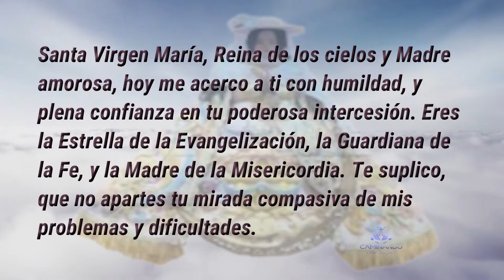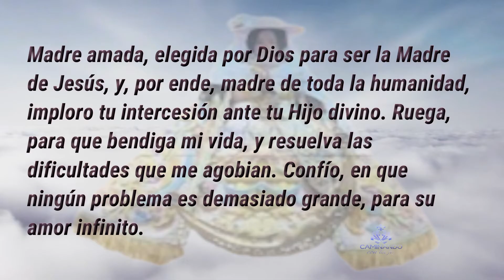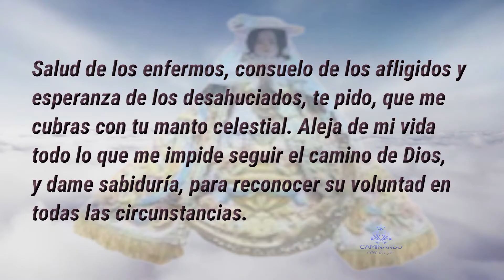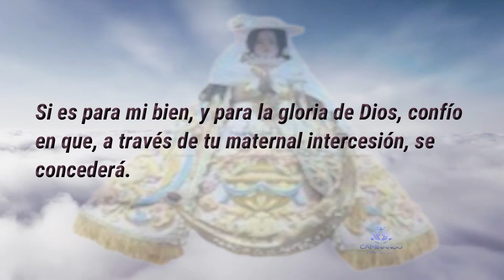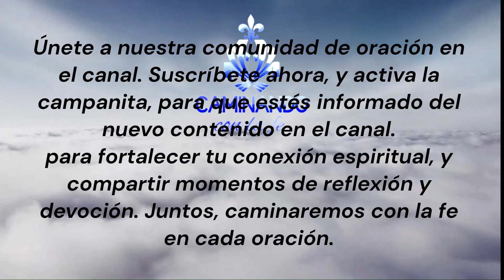Virgen De Zapopan Para Casos Difíciles - ORACION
Oh Dios misericordioso, en este momento, me postro humildemente ante tu sagrada presencia, invocando la intercesión de la Virgen de Zapopan, para implorarte, que me acompañes en este difícil camino que atravieso.
Santa Virgen María, Reina de los cielos y Madre amorosa, hoy me acerco a ti con humildad, y plena confianza en tu poderosa intercesión. Eres la Estrella de la Evangelización, la Guardiana de la Fe, y la Madre de la Misericordia. Te suplico, que no apartes tu mirada compasiva de mis problemas y dificultades.
Virgen de Zapopan, patrona de esta hermosa ciudad, reflejo del amor y cuidado maternal de María, te ruego, que me ayudes a encontrar consuelo, fortaleza, y sabiduría en medio de las adversidades que enfrento. Confío, en tu poderosa intercesión, para alcanzar la gracia que tanto necesito.
Madre amada, elegida por Dios para ser la Madre de Jesús y, por ende, madre de toda la humanidad, imploro tu intercesión ante tu Hijo divino. Ruega, para que bendiga mi vida, y resuelva las dificultades que me agobian. Confío, en que ningún problema es demasiado grande, para su amor infinito.
Encomiendo a tus manos maternales, mis preocupaciones y aflicciones, reconociéndote como la Abogada de los pecadores, y el Refugio de los desamparados. Intercede, oh Virgen Santa, para que Dios me conceda paciencia, valentía y fe, en su divina providencia.
Salud de los enfermos, consuelo de los afligidos y esperanza de los desahuciados, te pido, que me cubras con tu manto celestial. Aleja de mi vida todo lo que me impide seguir el camino de Dios, y dame sabiduría, para reconocer su voluntad en todas las circunstancias.
Santísima Virgen de Zapopan, intercede ante tu Hijo, para que conceda la gracia especial que anhelo.
(Menciona tu petición con confianza y fervor).
Si es para mi bien, y para la gloria de Dios, confío en que, a través de tu maternal intercesión, se concederá.
Virgen Poderosa, permíteme imitar tus virtudes, especialmente tu humildad, paciencia y entrega total a la voluntad de Dios. Enséñame a confiar en el amor y la misericordia divina, en todo momento, e incluso cuando parezca que todo está perdido.
Virgen de Zapopan, María Santísima, sé mi guía y faro, conduciéndome hacia la voluntad de Dios. Intercede por mí, y por todos aquellos que enfrentan dificultades, para que, con tu protección maternal, seamos fortalecidos en la fe, y podamos ver la luz en medio de la oscuridad.
Gracias, Santa Madre, por escuchar mi oración, y por tu constante amor y cuidado. Confío en que, a través de tu intercesión, alcanzaré la gracia, y el consuelo que tanto necesito.
Amén.